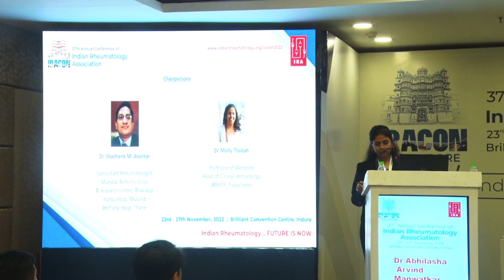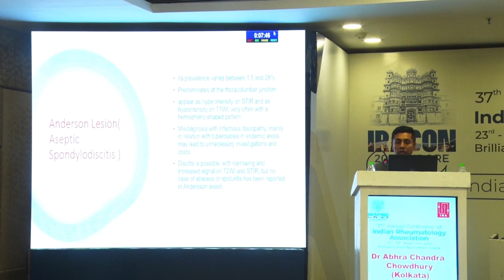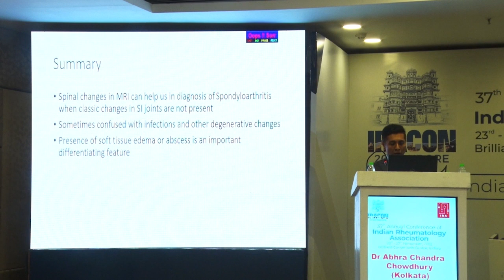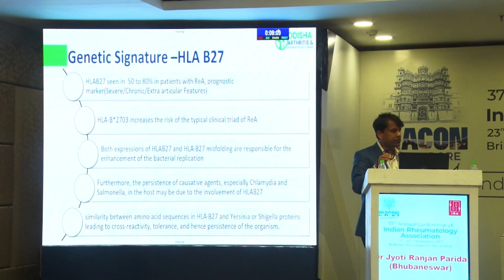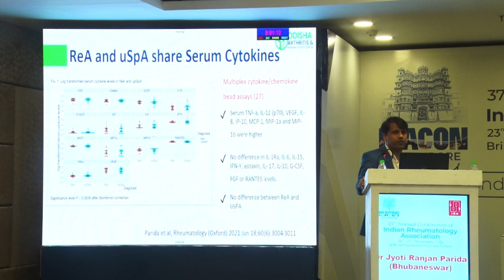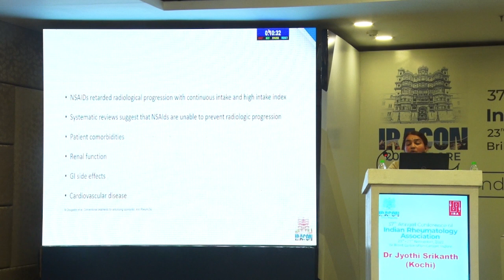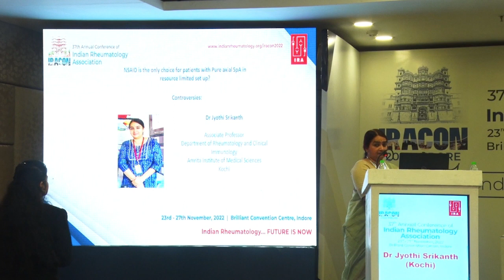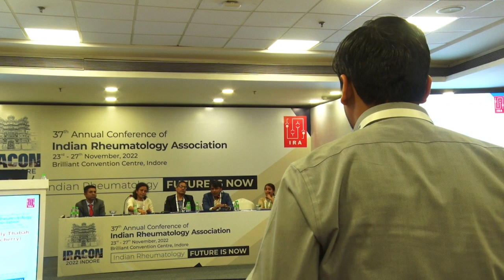IRACON 2022 | FUTURISTIC APPROACH TO SPA & PSA | 26-NOV-2022 | DR MMDESAI HALL | 0200:0255